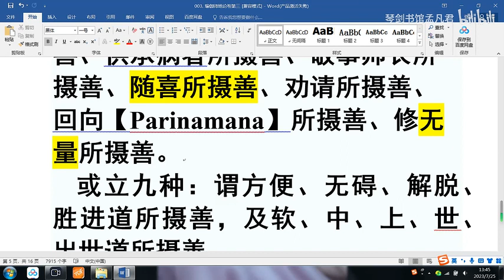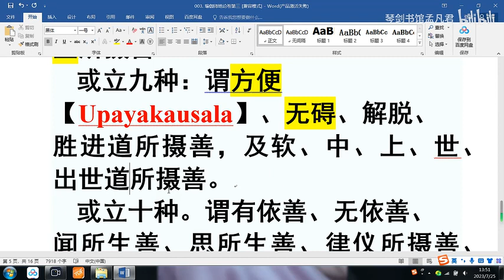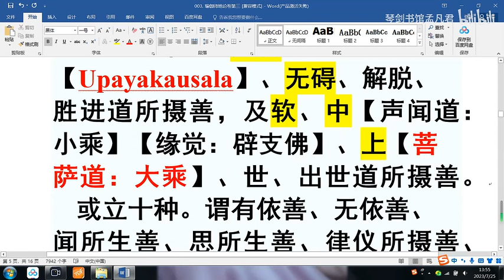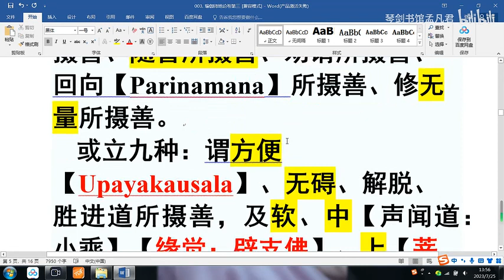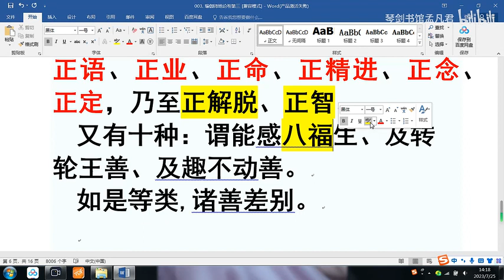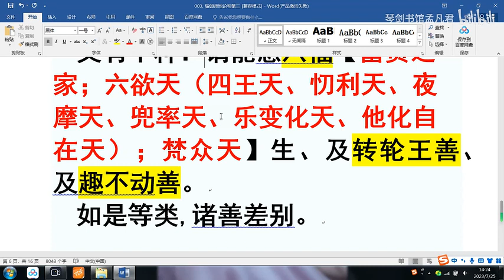【西南大学】孟凡君教授逐句讲解《瑜伽师地论》 030 《瑜伽师地论》之“本地分中意地第二”之三（15）